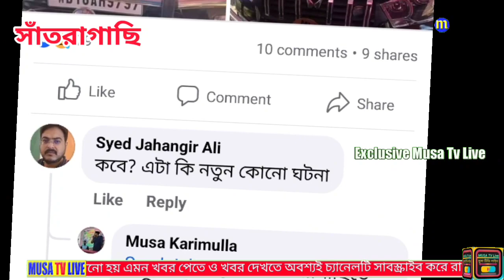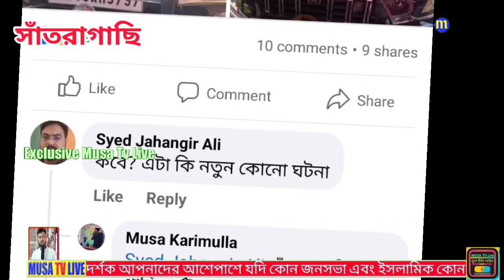নওশাদ সিদ্দিকীর গাড়ি দুর্ঘটনার কবলে সাতরাগাছি তে কি বলছেন নওশাদ সিদ্দিকী